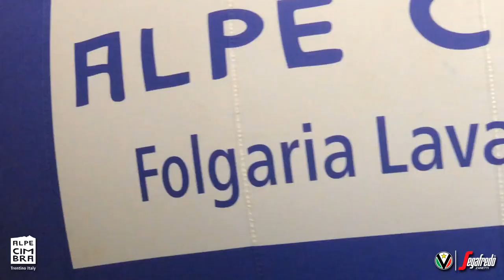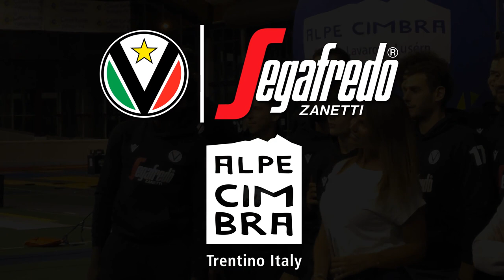Season 2021-2022 | Virtus Segafredo Bologna movie in Folgaria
Allenamento e presentazione della squadra bianconera